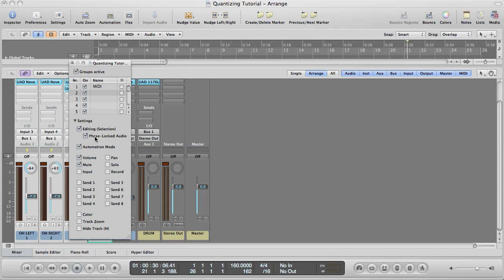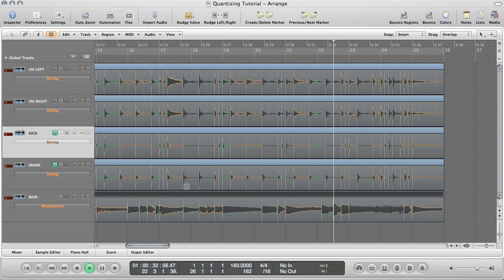Quantizing Audio in Logic 9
A brief overview of quantizing drum and bass using Flex in Logic Pro 9.